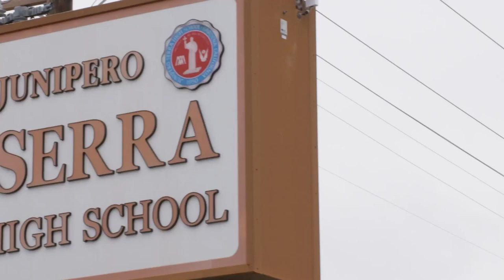Adoree' Jackson's Rise From Track Athlete to Football Star | Tennessee Titans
Adoree’ Jackson first came to Junipero Serra High School to run track. But it didn’t take long for head football coach Scott Altenberg to realize Jackson's athletic skills that eventually transformed him into a star on the gridiron.